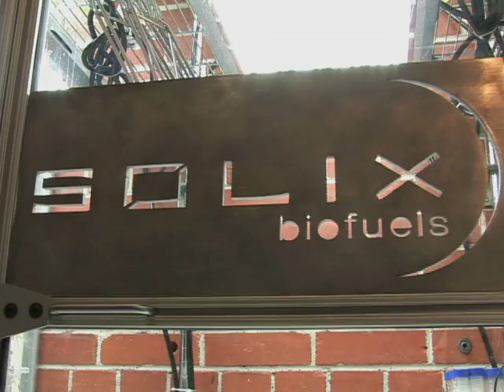Inside Solix Labs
You're looking for a clean fuel that grows anywhere, needs only sunlight and water, and could produce enough oil to free the U.S. from its petroleum addiction? It's not ethanol you're after. Imagine converting oil from algae—yes, algae—into clean-burning biodiesel. Here's one start-up's plan to turn gas extremely green